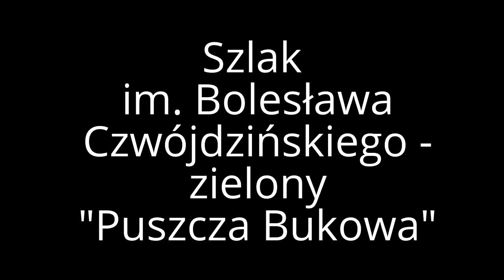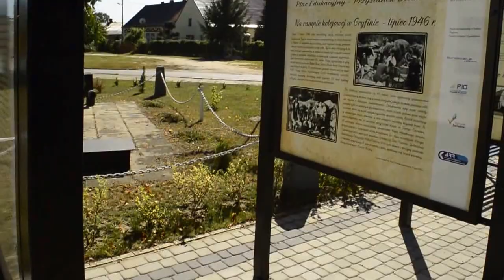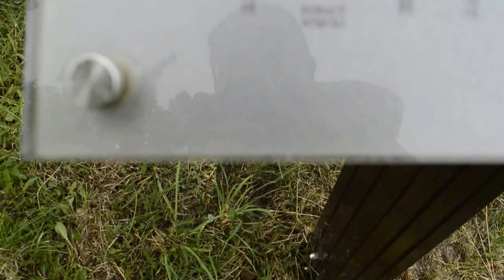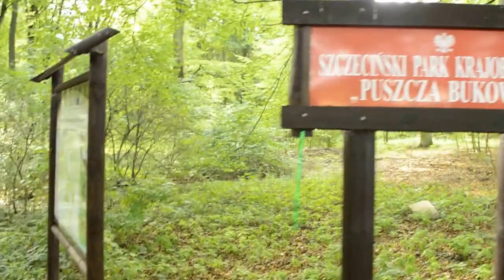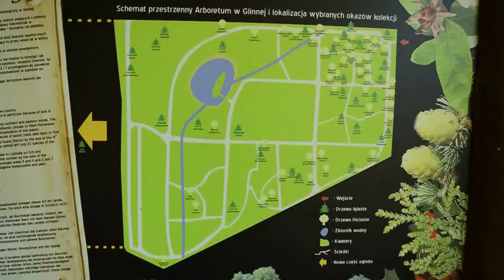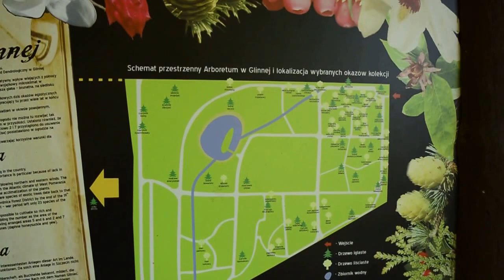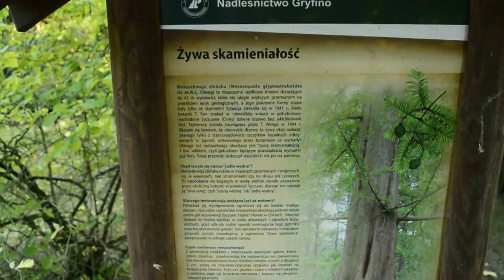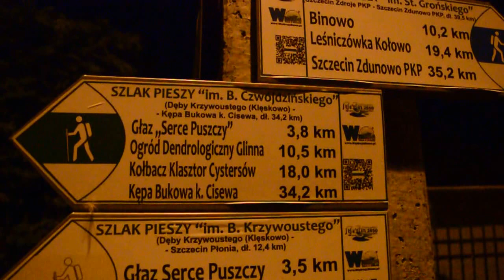2016-09-02 Szlak im. Bolesława Czwójdzińskiego - zielony Puszcza Bukowa 35.5 km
Szlak im. Bolesława Czwójdzińskiego - zielony znakowany szlak turystyczny w województwie zachodniopomorskim o charakterze podmiejskim, na terenie Szczecińskiego Parku Krajobrazowego "Puszcza Bukowa", długość szlaku 34,8 km.

Bolesław Czwójdziński (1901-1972) był znanym szczecińskim miłośnikiem zabytków i śladów polskości, pionierem turystyki i krajoznawstwa na Pomorzu Zachodnim.
Szlak o charakterze podmiejskim, rozpoczyna się przy pomnikowych "Dębach Bolesława Krzywoustego" w Szczecinie Klęskowie, przy ul. Chłopskiej. Prowadzi przez atrakcyjne turystycznie partie zalesionych Wzgórz Bukowych, na trasie m.in. rezerwaty przyrody, dolina Chojnówki i jej przełom Brama Czwójdzińskiego, wieś Kołowo, arboretum w Glinnej, opactwo cystersów w Kołbaczu oraz obchodzi północny brzeg jeziora Miedwie. Na koniec trasy, na skraju Puszczy Goleniowskiej koło Cisewa, łączy się z niebieskim Szlakiem Anny Jagiellonki.
Kilometraż w skróconym przebiegu szlaku podano dla obu kierunków marszu:

0,0 km — 34,8 km - Szczecin-Klęskowo, "Dęby Bolesława Krzywoustego"
2,0 km — 32,8 km - Brama Czwójdzińskiego
3,7 km — 31,1 km - uroczysko Kołówko
5,2 km — 29,6 km - Kołowo
11,3 km — 23,5 km - Arboretum w Glinnej
13,6 km — 21,8 km - Dobropole Gryfińskie
18,7 km — 16,1 km - Kołbacz, opactwo cystersów
22,0 km — 12,8 km - Rekowo
24,5 km — 10,3 km - Bielkowo
31,4 km — 3,4 km - Morzyczyn
33,1 km — 1,7 km - Miedwiecko (przystanek kolejowy)
34,8 km — 0,0 km - Kępa Bukowa pod Cisewem
Przebieg szlaku został zweryfikowany według stanu z 2007